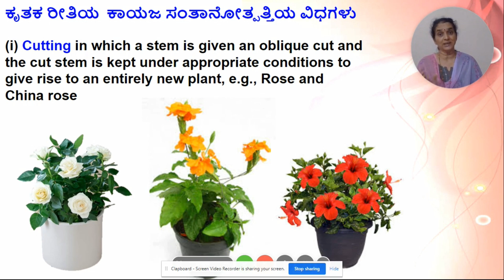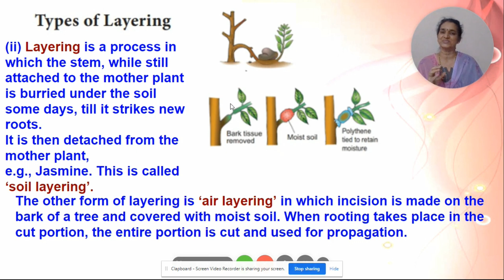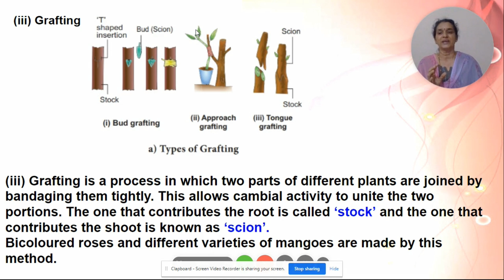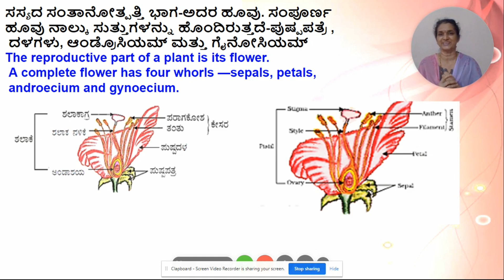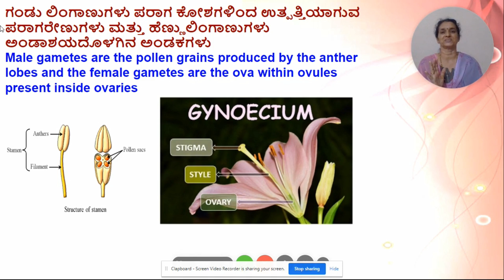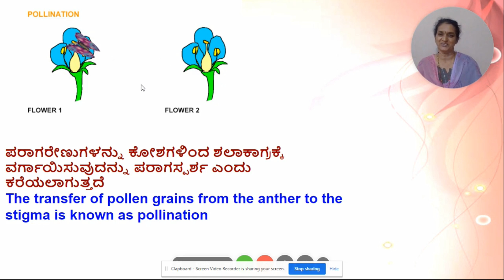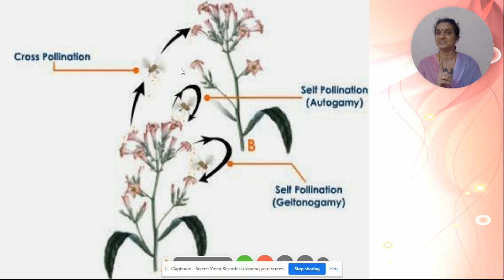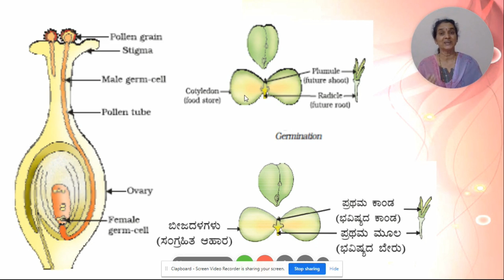ಸಸ್ಯಗಳ ಲೈಂಗಿಕ ಸಂತಾನೋತ್ಪತ್ತಿ ಬಗ್ಗೆ ನಿಮಗೆಷ್ಟು ಗೊತ್ತು ? ನೋಡಲೇ ಬೇಕಾದ ವಿಡಿಯೋ !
ಶ್ರೀಮತಿ . ರಾಜೇಶ್ವರಿ ಇವರು  ಸಿದ್ಧಪಡಿಸಿದ " ಸಸ್ಯಗಳ ಲೈಂಗಿಕ   ಸಂತಾನೋತ್ಪತ್ತಿ ಬಗ್ಗೆ  ನಿಮಗೆಷ್ಟು ಗೊತ್ತು ? "ಈ ವಿಡಿಯೋ ಎಲ್ಲರೂ  ನೋಡಲೇ ಬೇಕು. ಪ್ರಕೃತಿಯ ಉಳಿವು ಆಗಬೇಕಾದರೆ ಸಸ್ಯ, ಅದರ ಬಗ್ಗೆ ತಿಳುವಳಿಕೆ ತುಂಬ ಅವಶ್ಯ.  ಕೃತಕ ರೀತಿಯ  ಕಾಯಜ ಸಂತಾನೋತ್ಪತ್ತಿಯ ವಿಧಗಳು-ಕಟ್ಟಿಂಗ್ ,ಲೇಯರಿಂಗ್, ಗ್ರಾಫ್ಟಿಂಗ್ ಬಗ್ಗೆ ನೀಡಿದ ಮಾಹಿತಿಗಳು ಚಿತ್ರದೊಂದಿಗೆ ಇರುವುದರಿಂದ ಮಕ್ಕಳು ಸುಲಭವಾಗಿ ಅರ್ಥಮಾಡಿಕೊಂಡು ಸಸ್ಯಗಳನ್ನು ಬೆಳೆಸುವಂತೆ ಮಾಡಬಹುದು   ಸಸ್ಯದ ಸಂತಾನೋತ್ಪತ್ತಿ ಭಾಗ-ಅದರ ಹೂವು, ಹೂವಿನ ಪ್ರಮುಖ ಭಾಗಗಳನ್ನು ಚಿತ್ರ ಸಹಿತ ವಿವರಣೆ ನೀಡಲಾಗಿದೆ.
ಗಂಡು ಲಿಂಗಾಣು‌ ಪರಾಗರೇಣುಗಳು ಮತ್ತು ಹೆಣ್ಣುಲಿಂಗಾಣು ಅಂಡಕಗಳು, ಪರಾಗಸ್ಪರ್ಶ  ಇವುಗಳ ಬಗ್ಗೆ, ನಿಶೇಚನದ ನಂತರ ಆಗುವ ಬದಲಾವಣೆ ಮತ್ತು ಬೀಜದ ವಿವರಣೆಯನ್ನೂ ಒಳಗೊಂಡಿರುವ ಈ ವಿಡಿಯೋ  IAS, KAS, TET, GPSTR, RRB, PSI, FDA, SDA...    ಎಲ್ಲಾ ಸ್ಫರ್ಧಾತ್ಮಕ ಪರೀಕ್ಷಾ ಅಭ್ಯರ್ಥಿಗಳಿಗೂ ಮತ್ತುವಿದ್ಯಾರ್ಥಿಗಳಿಗೂ  ತುಂಬಾ ಉಪಯುಕ್ತ